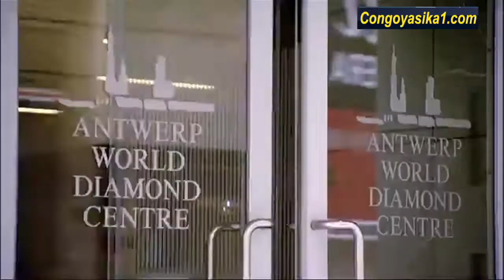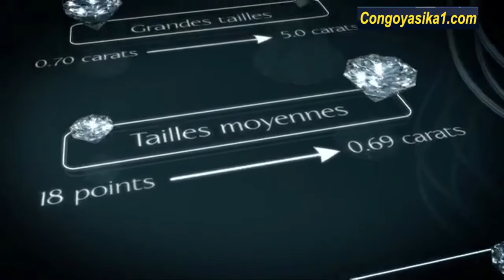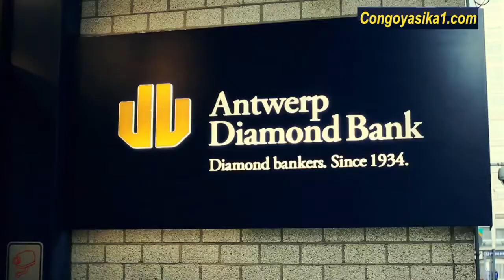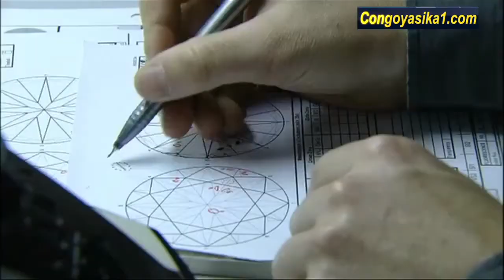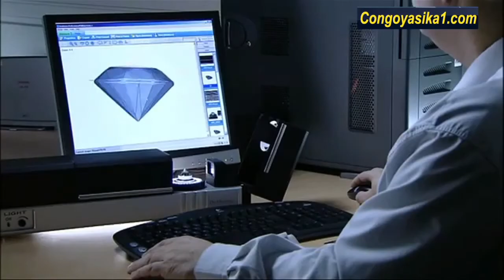MAKILA YA BANA CONGO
information, Musique, sport, film et combattant resistant patriotes du Kongo, Ingeta